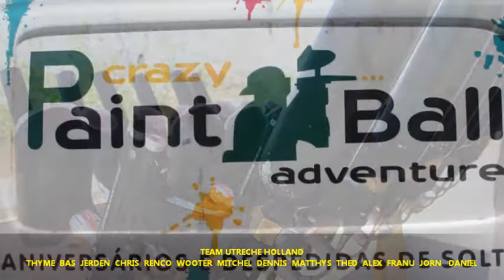Crazy Paintball Albufeira - TEAM UTRECHE - Holland.wmv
Crazy Paintball Albufeira - TEAM Ultreche - Holland